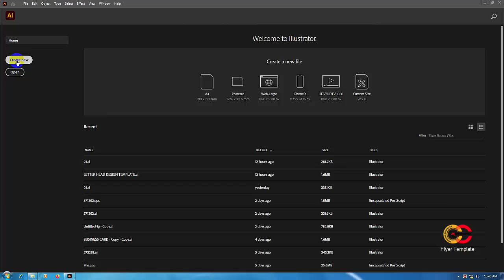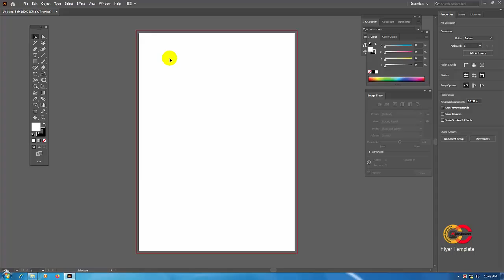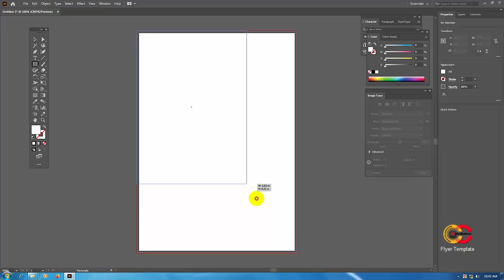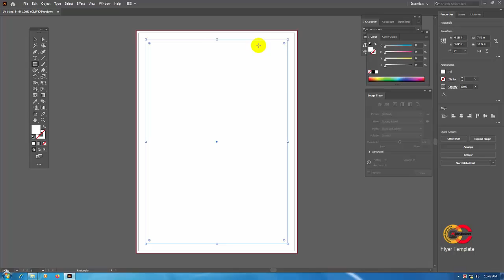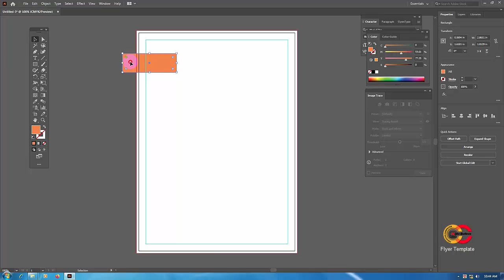How To Create Flyer Template In Illustrator । ফ্লায়ার টেমপ্লেট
কিভাবে গ্রাফিক্স রিভারের জন্য  ইলাষ্ট্রেটরে ফ্লায়ার টেমপ্লেট তৈরি করবেন সেই প্রক্রিয়াটি ভিডিওতে দেখানো হয়েছে।